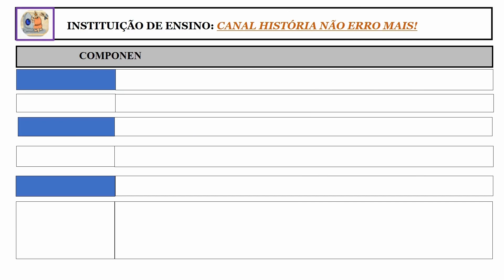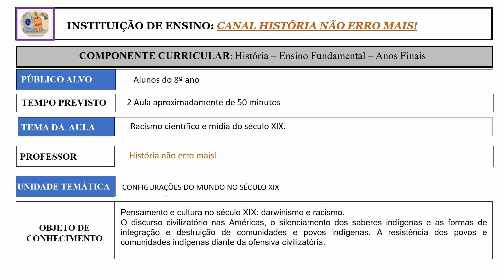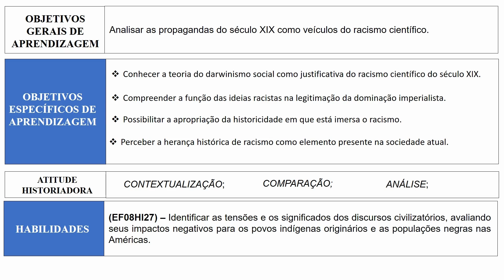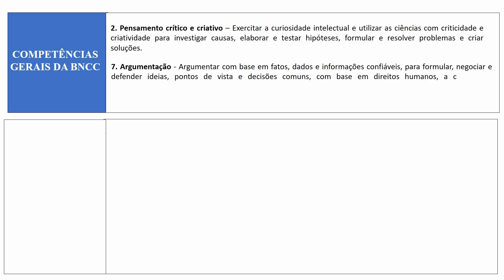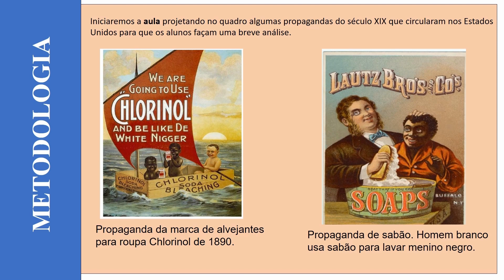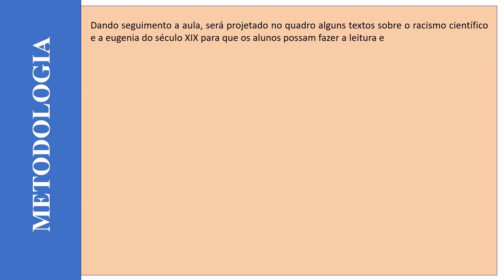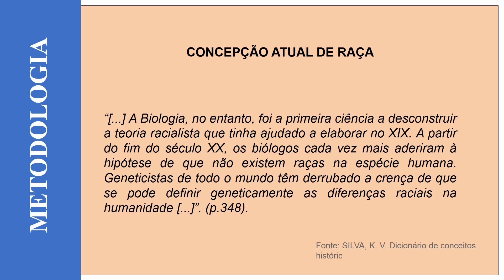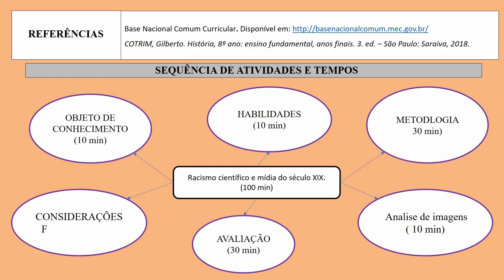Plano de aula | Racismo Científico e Mídias do Século XIX | História | 8º ano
Nesse vídeo você vai aprender a fazer um plano de aula para o tema Racismo Científico e Mídia do Século XIX para o 8º ano do Ensino Fundamental - Anos Finais - Componente Curricular: História
Caderno de questões para concurso: História e Geografia do Estado do Amapá.